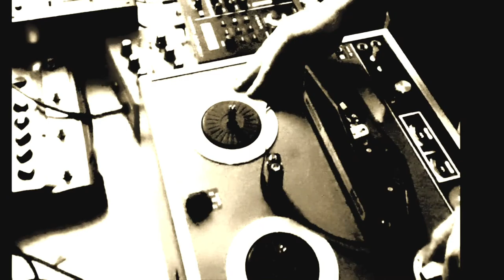The Noiseblast Hour, Episode 9: IAMEVE and Orphx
Described as “... if Alice took Ziggy Stardust’s hand and followed him down the rabbit hole to a world guided by the twists and turns of ethereal and colorful vocals," by The Huffington Post, IAMEVE is a singer, songwriter and storyteller. Her evocative sound tapestries are inspired from a world of a supernatural nature full of hypnotic vocals, spacey sounds, and surrealism.
IAMEVE has won several awards for her short music film “Starman” and is currently in production on a 360 Fulldome show. She has been featured in numerous TV shows and Films, most notably for the theme song “To Feel Alive” in Percy Jackson: Sea of Monsters with composer Andrew Lockington and Nicholas Dodd on Sony Classical. She has performed with many celebrated artists, notably as a guest vocalist for Moby, The Today Show, Fox Good Day NY and is featured in TC Helicon’s “The Ultimate Guide To Singing”.

Orphx have been creating their unique fusion of rhythm and noise since the early 1990s, combining and recombining elements of techno with the experimental techniques and critical spirit of industrial music.

The project began in 1993 as the trio of Rich Oddie, Christina Sealey, and Aron West, creating improvised soundscapes and audio/visual performances inspired by industrial, power electronics, and other forms of extreme music. Following cassette releases on their own Xcreteria label, West departed to focus on his absurdist noise project Tropism while Oddie and Sealey began to push Orphx in a more rhythmic direction. Their distinctive sound used powerful layered rhythms, modulating soundscapes, and processed vocals and samples to explore themes of psychological conflict and social control. By the late 90s, Orphx was drawing further inspiration from the more experimental fringes of techno, electro, and dub. Working closely with Germany's Hands Productions label, the duo gained an international following as one of the pioneering acts within the European "rhythmic noise" scene. From 1997 to 2008, studio recordings were primarily created by Rich Oddie, while Oddie and Sealey continued to collaborate on live performances across Europe and North America. Oddie and Sealey have collaborated on both live performances and studio recordings over the past decade, further developing their fusion of techno and industrial music across a series of acclaimed releases on the Sonic Groove label and remix work for a wide variety of artists, including Front Line Assembly, Conrad Schnitzler, Nomeansno, Oscar Mulero, Perc, and Svreca.

Orphx have refined their sound across numerous releases and many changes in tools and techniques, moving from reel to reel tape machines and scavenged instruments to software sequencing and processing, and then back again to hardware following Sealey's adoption of modular synthesizers in the late 00s. Oddie and Sealey are renowned for delivering improvised live performances that combine modular synth, drum machines, software, and live vocals. They have toured throughout Europe, North America, Japan, and China, appearing at international festivals such as Berlin Atonal, Katharsis, Labyrinth, Mutek, Rural, and Unsound, and regularly performing at techno temples such as Berghain, Tresor, and Khidi. Their work has been featured in films and documentaries, including I Dream of Wires (2014) and Soundtrack for the Urban Decay (2015). In recent years, they have been working on new audio/visual performances using infrasound and multi-channel speakers systems, working in collaboration with video artist Patrick Trudeau and McMaster University's Institute for Music and the Mind. Active collaborations and side projects include Orphx + JK Flesh, Eschaton (Orphx + Ancient Methods), Ontario Hospital (Rich Oddie + Huren), and Oureboros (Rich Oddie + Aron West).

Want to be the first to know what's happening with Noise Engineering? Sign up and receive updates about our product releases and other news on our